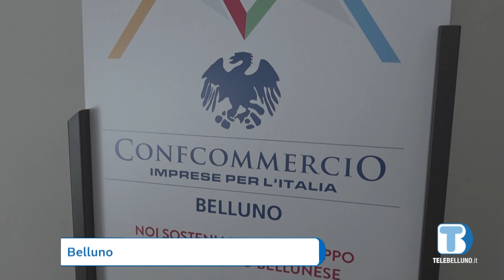Paolo Doglioni riconfermato alla guida di Confcommercio Belluno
Paolo Doglioni è stato confermato alla guida di Confcommercio Belluno. Fra le priorità del sodalizio, un maggior coinvolgimento dei giovani ed una particolare attenzione alla legge sulla Montagna.